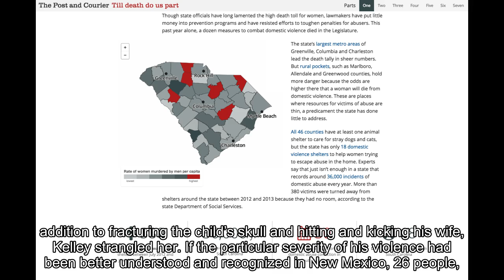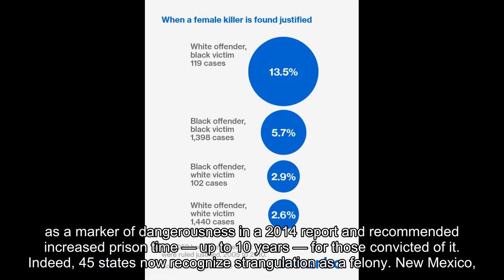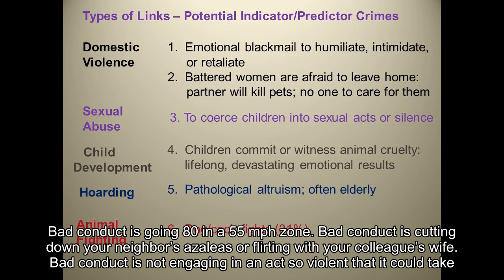Which domestic abusers will go on to commit murder? This one act offers a clue.